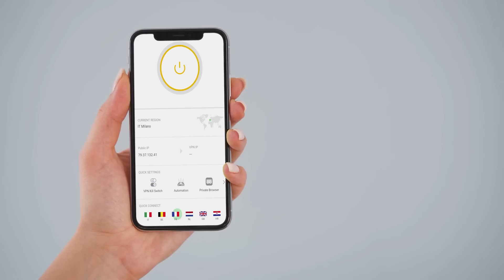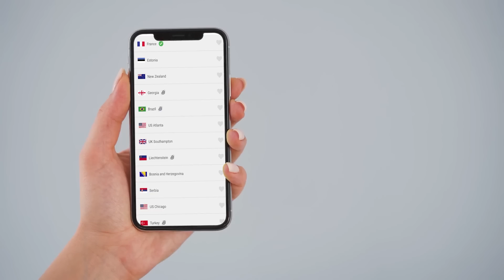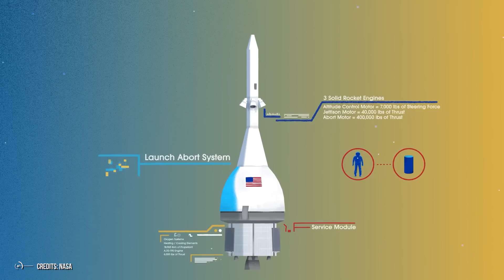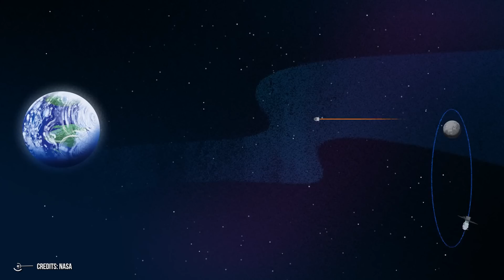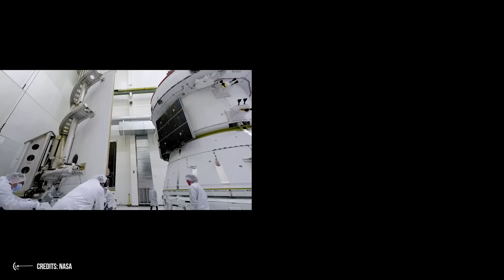To The Moon! NASA's Artemis Mission Plans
The last time Humans were on the moon was in 1972. Since then it's been 50 years and we haven’t left earth’s orbit. But not for long! NASA’s plans for their Artemis program plans to change all of that and send Humans back to the moon and this time for building a settlement. The Artemis program will prepare humanity for the next giant leap, the exploration of Mars. But how does the Artemis program plan to take humans to the moon? Why will it be important? What will the Artemis program consist of?

Video Chapters:
00:00 Introduction
02:00 Apollo 17 mission
06:42 How these systems works
09:45 The new spacesuits Xemu